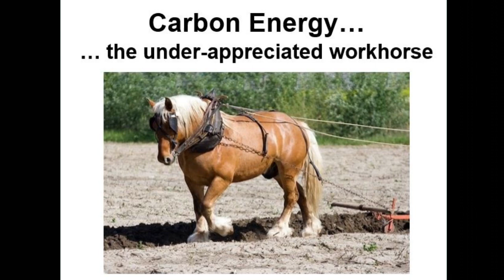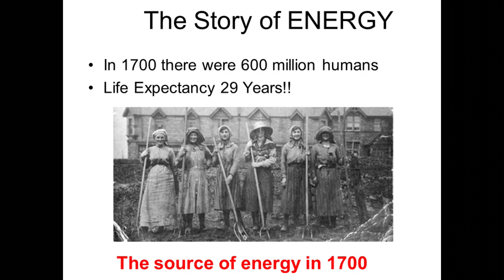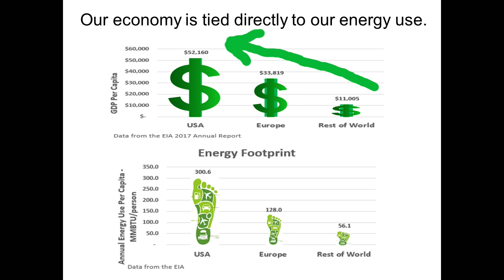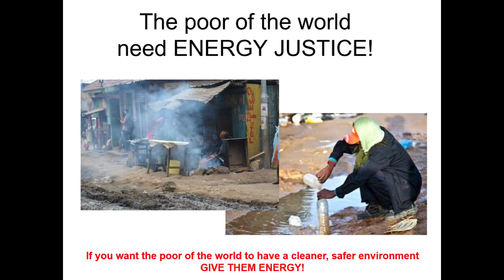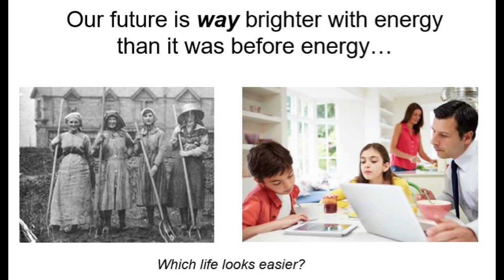Understanding the Value of Energy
In a world driven by the pursuit of cleaner energy sources, it's crucial to take a step back and truly understand the fundamental role that energy plays in our lives. This short video delves into the indispensable aspects of energy and why it's impossible to imagine life without it.

While there's a growing public push to ban fracking and eliminate the production of oil and gas, this video makes a compelling case for why this approach might be dangerously backward. Instead, the focus should be on reducing our dependence on carbon-based energy sources, a transition that is equally vital for the environment and our future.

Join us as we explore the multifaceted world of energy and gain insights into how we can work towards a more sustainable future. Whether you're an environmental enthusiast or simply curious about the energy landscape, this video will provide you with valuable knowledge about the pivotal role that energy plays in our lives.

Together, we can pave the way for a cleaner and brighter future.